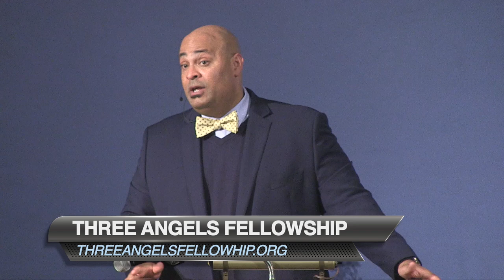Woe Is Me 4-13-2024